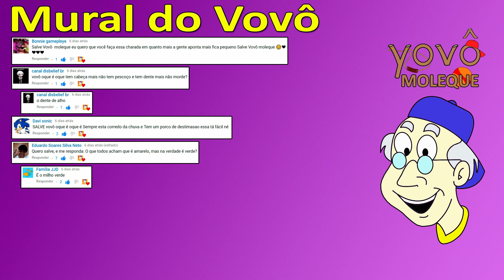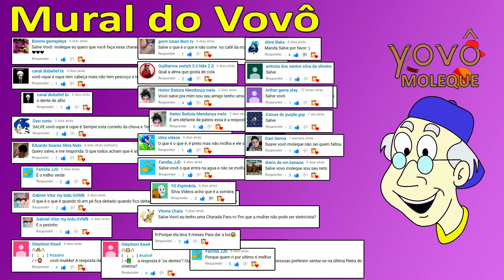gato de botas - Vovô Moleque - N 137 - Top 10 personagens do gato de botas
Vovô Moleque selecionou o top 10 personagens do gato de botas para os meninos e meninas.

Existem muitos personagens legais, mas o vovô selecionou o top 10 personagens do gato de botas neste vídeo:

Se vocês acham que faltou algum personagem importante na lista do top 10 personagens do gato de botas que o vovô moleque selecionou, por favor deixem seus comentários para que o vovô saiba quem faltou, né?

Muito obrigado, amigos!!

Vovô Moleque